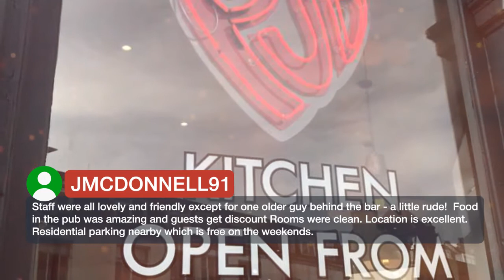PubLove @ The Crown, Battersea | Reviews real guests Hotels in London, Great Britain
One of our best sellers in London! Located on the south-west side of London, The Crown is located on the lively Lavender Street in Battersea. Hostel beds are available in mixed dormitories. With free Wi-Fi, fresh linen, a comforter and pillow provided in the room, guests will also have use of the 24-hour bar. 24-hour reception and security is provided. The property also offers an onsite pop-up, award winning burger kitchen, with guest food and drink discounts. There is an extensive bus network nearby connecting the area with much of south and central London. The Crown has three tube stations and two railway stations within walking distance. London attractions including Big Ben, Buckingham Palace, the London Eye and the O2 Arena can be reached in 40 minutes by public transport.